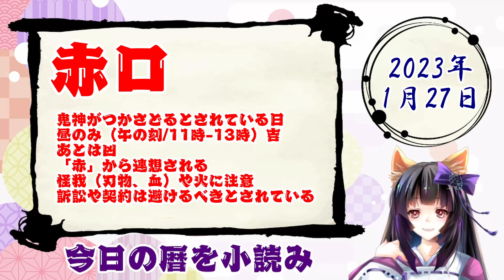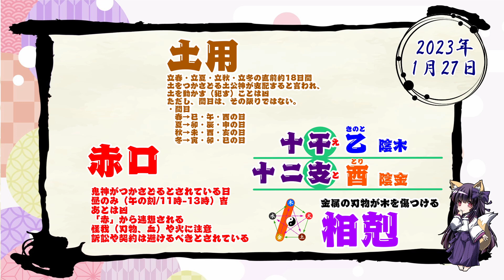【今日の運気】六曜と陰陽五行 +雑節とか 2023/1/27